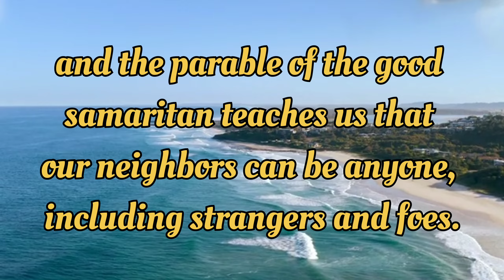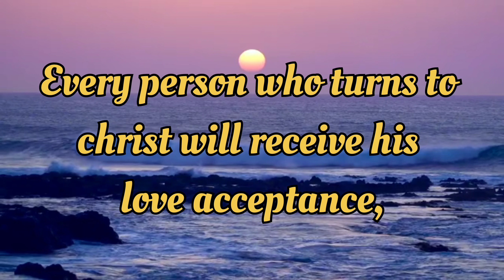THE PARABLES OF JESUS 🙏🏻 | FROM THE HOLY BIBLE | GOD'S MESSAGE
Here are some parables of jesus from our 'HOLY BIBLE'.
understand God's message through his parables.